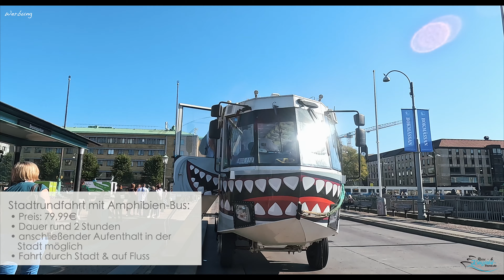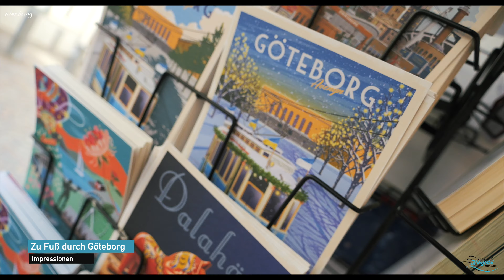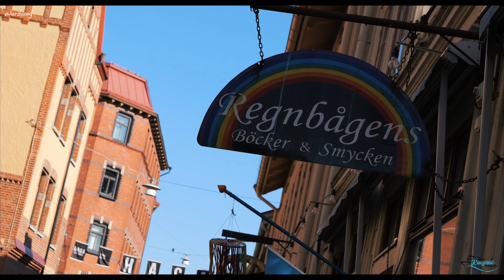AIDAluna Vlog #2: Unterwegs im schönen Göteborg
Willkommen zu diesem zweiten Vlog rund um die 90's Super Cruise an Bord von AIDAluna. In diesem Video nehme ich euch mit nach Schweden. Dort haben wir einen Tag die schöne Stadt Göteborg bei wirklich traumhaftem Wetter besuchen können. Los ging der Tag mit einem wunderbaren Sonnenaufgang und im Anschluss ging es auf einen Ausflug über AIDA in Göteborg. Nach diesem habe ich die Stadt auf eigene Faust erkundet, was absolut empfehlenswert ist, da die Stadt fußläufig sehr gut zu erlaufen ist und einige tolle Highlights bietet.

Wir haben das Video aus rechtlichen Gründen als Werbung gekennzeichnet. Wir werden von AIDA Cruises oder e-hoi für die Erstellung des Videos weder beauftragt noch bezahlt. Wir berichten unabhängig und neutral.